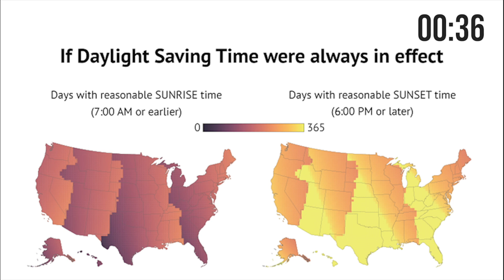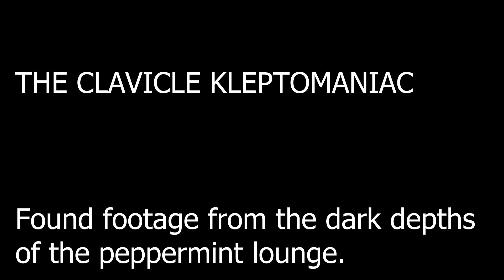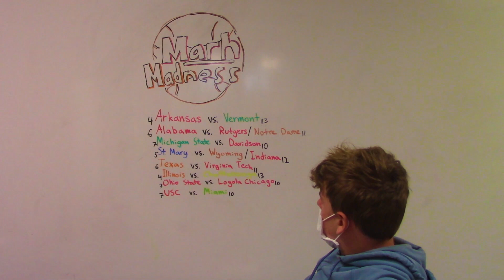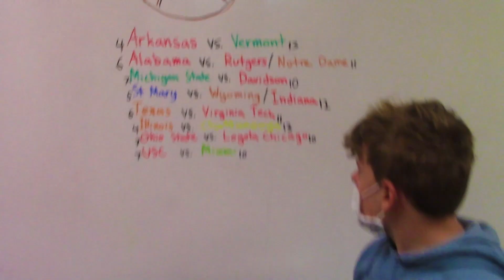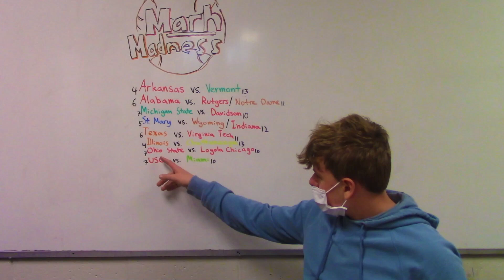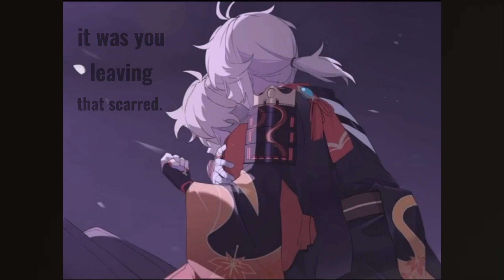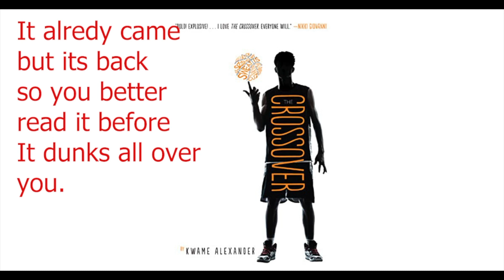HTV March 25th, 2022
Have a great Spring Break Hamilton!